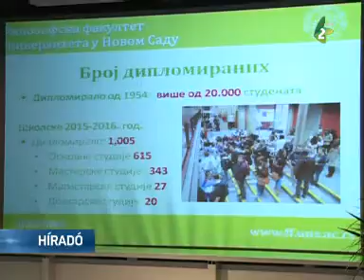Fiatal tudósok találkozója